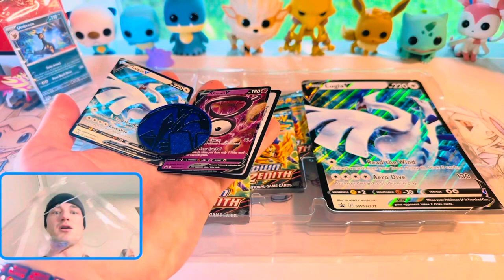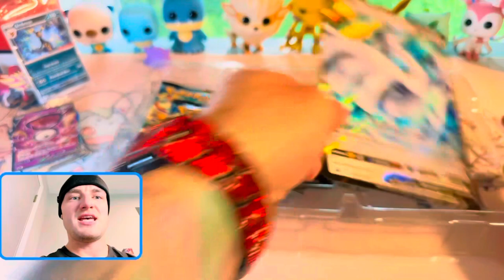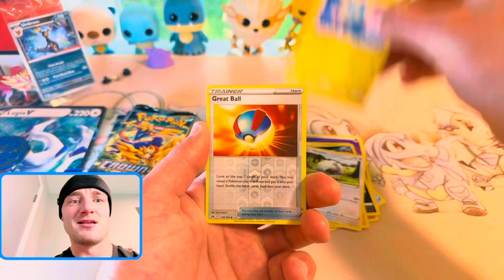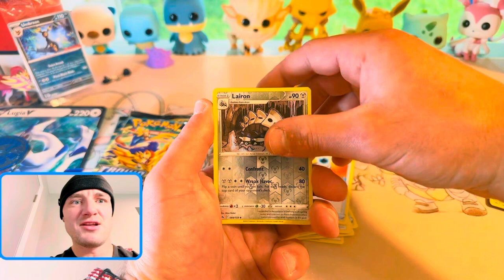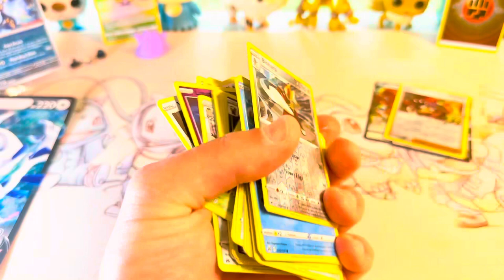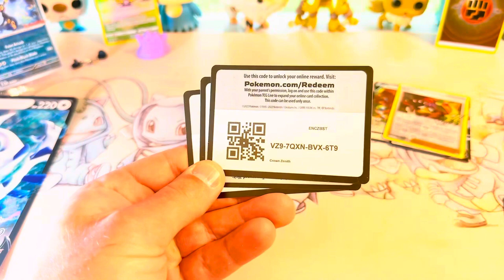Opening 2 NEW Pokemon Boxes You Never Heard Of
GameStop released a new Pokemon special Collection box featuring the Japanese paradigm trigger promo cards Lugia V and Unown V promo cards with 5 Crown Zenith Pokemon Packs in each box along with Pokemon Trading Card Game Live Code Cards a jumbo Lugia V Pokemon cards and a Lugia Pin! This box is offering up alot of promise as the end of the pokemon Sword and shield era. Please enjoy this Pokemon unboxing and Pokemon pack openings as I pull some of the rarest cards in the crown zenith set that contains one of the most sought after cards being the Alternate Art Lugia pokemon card!
There is also a giveaway for the GameStop exclusive Umbreon Card with the GameStop stamp along with the contents of one of the Special Collection Lugia and Unknown V boxes! Goodluck!
Watch THE WHOLE VIDEO!
👍 the video and drop a COMMENT 😋

               Here’s some more awesome videos!